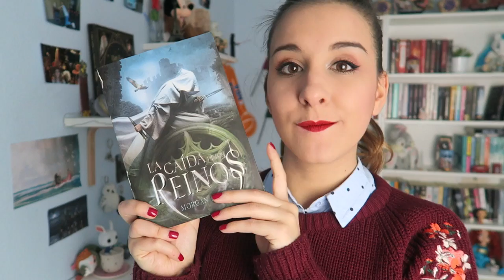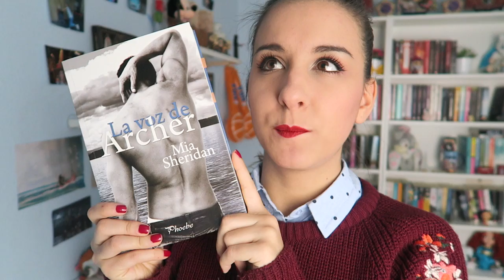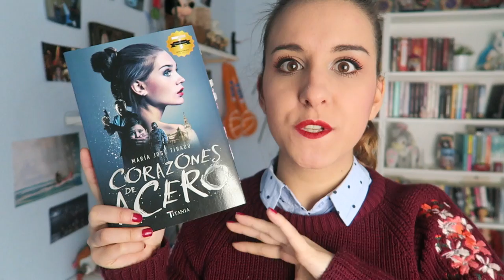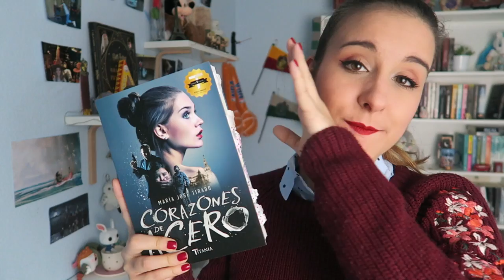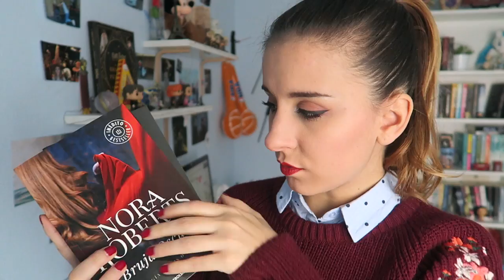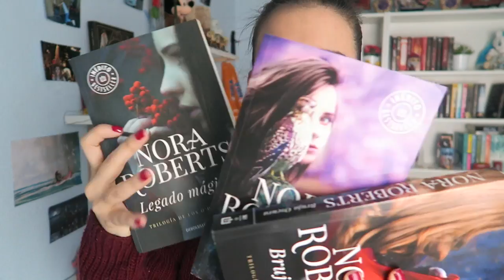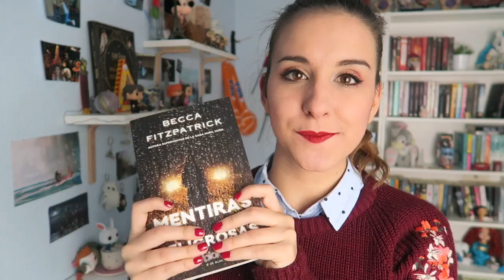MEJORES LECTURAS 2016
Hola!!! hoy os traigo mis mejores lecturas del 2016. Hay muchos más libros que quería nombrar...pero no podía hablaros de todos en un vídeo porque se habría hecho eterno. De todos modos, os quería enseñar algunos de mis libros favoritos y que os haya gustado mucho.
Feliz navidad y felices fiestass! Besotess

Trilogía El ganador:
#3 El beso del ganador: